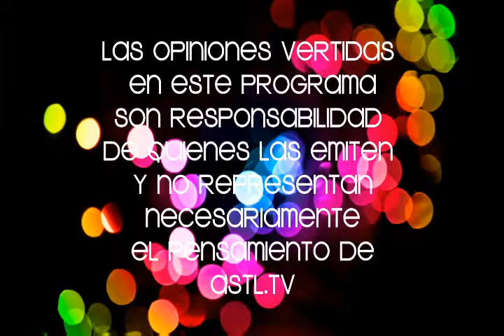Emprezamos 17 feb 15 con Ricardo Zamudio